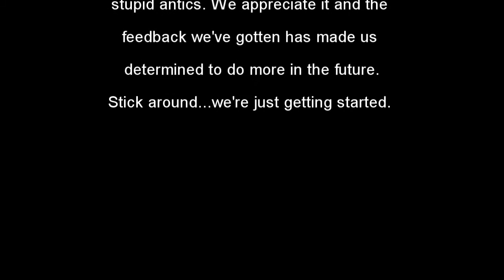Suicide!! Episode 6 (Halo 4 Machinima!!)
Season finale everyone!!